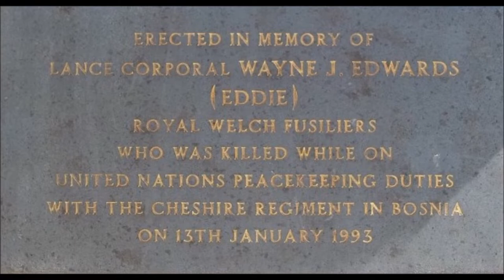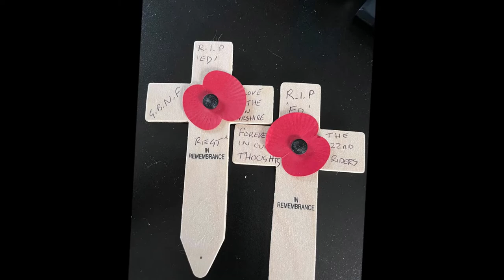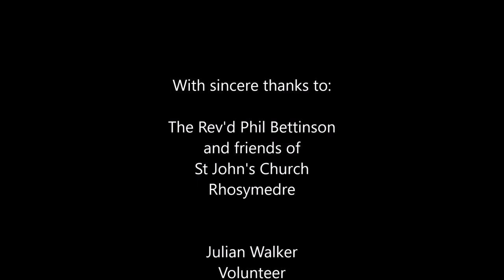The 22nd Riders Visit to Wayne Edwards | St. Johns, Rhosymedre, Wales.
Lance Corporal Wayne John Edwards (1966 – 13 January 1993) was a British soldier who served in the Royal Welch Fusiliers.

He was the first British serviceman to be killed in Bosnia-Herzegovina. At the time of his death he was attached to the Cheshire Regiment as part of the United Nations Protection Force (UNPROFOR) during Operation Grapple.

The following day Malcolm Rifkind, the defence secretary, announced that a Royal Navy task force would be sent to the Adriatic and that any future attacks on British troops could lead to the immediate deployment of artillery and strike aircraft to counter them. This was the first carrier task force to leave British shores on a military operation since the Falklands War 11 years earlier.

Edwards was born in Cefn Mawr, near Wrexham, Wales, the son of John Edwards and Barbara Ellis. His father was a British soldier who had served in the Welsh Guards. Wayne Edwards joined the Army Cadet Force, a youth organisation with connections to the British Army, aged 13. His stepfather, John Manley, said that Wayne Edwards was a popular figure locally, "who used to go out of his way to help others. He would be walking along the lane here and see one of the neighbours struggling to lift something, and he would just jump over the hedge and lift it for them. He was that type of lad. Everybody was his friend in the village. Everybody knew 'Eddie' Edwards. At the age of 11, Edwards acquired an old motorcycle and developed a passion for mechanics. After leaving school at 16 he became a trainee mechanic for a local garage, where he stayed until he was 18 when he joined the Royal Welch Fusiliers.

Edwards was promoted to Lance corporal in 1992. After serving two tours of duty with the Army in Northern Ireland, where he had seen one friend killed and another wounded, Edwards deployed to Bosnia-Herzegovina in November 1992, based in Vitez as the driver of an FV510 Warrior infantry fighting vehicle. The attachment arose when the Cheshires asked for volunteers from other regiments within their division, the Prince of Wales', to train as drivers. His stepfather said "He took his army career very seriously. He was so proud to wear that uniform." When told he would be deploying with UNPROFOR "he was apprehensive, but looking forward to it. He said: 'It's my job and I've got to do it, so let's get on with it.' That was him, you know?"
The British contingent of UNPROFOR had come under fire on many occasions since the advance party had arrived in October 1992. Warrior patrols to Turbe, near Travnik, were repeatedly shelled, suffering light damage, and a three-mile stretch north of Kladanj on the road to Tuzla was nicknamed "Bomb Alley" because of the regular attacks on UN convoys. In the week leading up to Edwards' death, British forces came under attack on two occasions, first when a Serbian artillery barrage hit the Royal Engineers' headquarters at Tomislavgrad, followed by an ambush against a Danish UN relief convoy returning from Tuzla with an escort of British FV107 Scimitar armoured reconnaissance vehicles from the 9th/12th Royal Lancers, forcing the British to return fire with 30mm RARDEN cannons.
Edwards' vehicle, commanded by Corporal Alan Furniss, was part of 5 Platoon which operated as the personal escort for Lieutenant Colonel Robert Stewart DSO, the commanding officer of the Cheshires. On 13 January 1993 they escorted him from the British headquarters at Vitez to Gornji Vakuf where he planned to negotiate a ceasefire between the opposing Muslim ARBiH troops and Croat HVO troops. Formerly allied against Serbian forces, they had begun fighting each other the day before. The fighting was blamed on a number of factors, including "ethnic cleansing".
During the negotiations, the British received a request to escort an ambulance carrying three injured civilian women through the town and on to the nearest medical facility. Two Warriors were assigned to protect them, with one positioned at the front of the ambulance and one at the rear. Edwards drove the lead Warrior which left the British base at Gornji Vakuf at 10.30am in the direction of the town centre. Edwards drove with the hatch in the 'open' position for greater visibility. The rear Warrior was also transporting the Regimental Medical Officer, Major Tracy Clarke RAMC. Approximately twelve minutes after leaving the base, as Edwards drove across a bridge, he was struck by a single shot in the head and his Warrior went out of control and mounted the pavement. He was dragged from the vehicle and given first aid while Clarke ran from the rear vehicle to attend him. More Warriors were called from the base and formed a defensive ring as Clarke attempted resuscitation but Edwards had died almost instantly. It is not known who fired the shot.